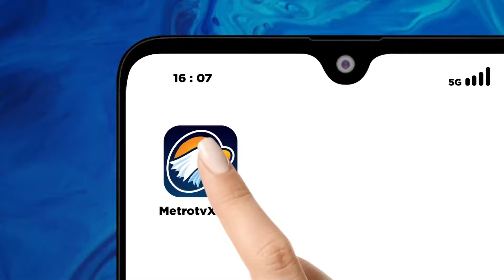Pasca Erupsi Lewotobi Perkampungan Diselimuti Abu - [Metro Pagi Primetime]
MetroTV, pasca erupsi Gunung Lewotobi perkampungan diselimuti abu, lontara material meninggalkan banyak lubang, kebulan asap tebal masih keluar dari kawah gunung.